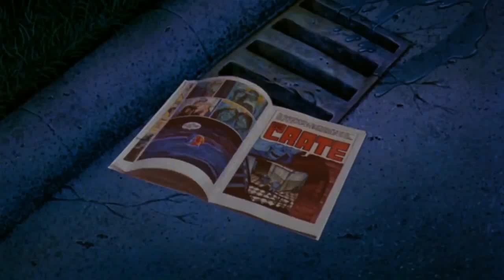The Crate Horror Cards 2021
It's been a while as we've been busy for the Halloween season. KNOW ANY HORROR COLLECTORS?, these MAX MINI'S are sure to bring some amazing horror memory feelings back to their lives. Glen we have not forgotten you. THE CRATE is a 114 set of Horror Cards that will bring joy to those that love Horror movies. MAX MINI HORROR CARDS! More to come.